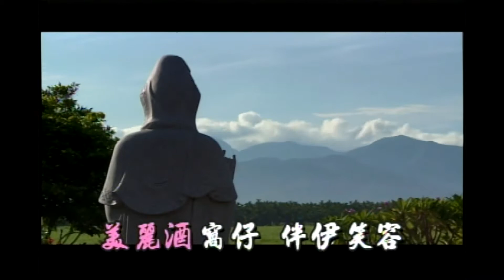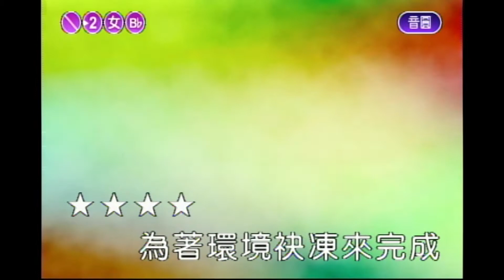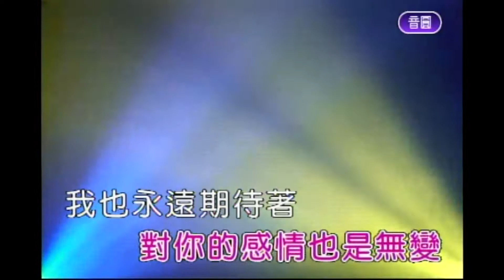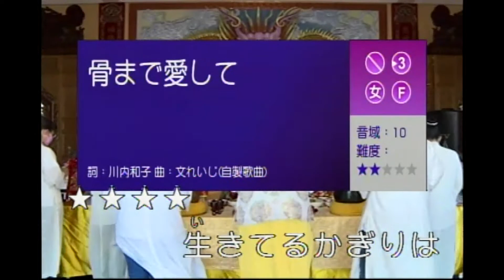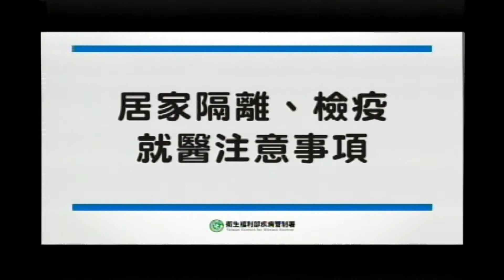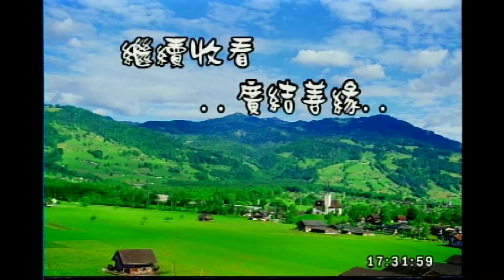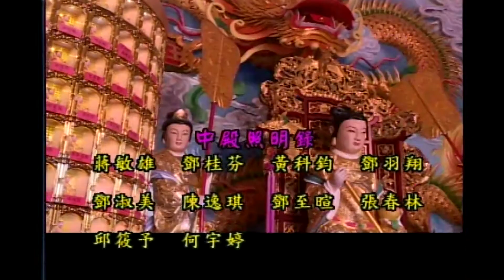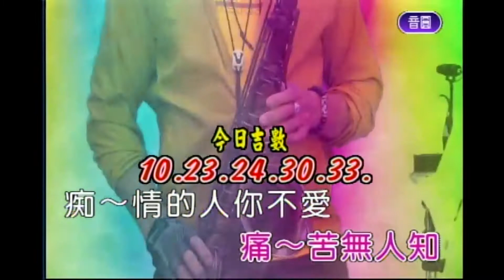慧安堂-廣結善緣110/09/04 16:00~18:00